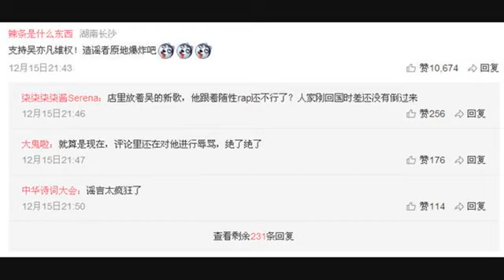吴亦凡辟谣吸毒传闻，他为啥频频被黑？